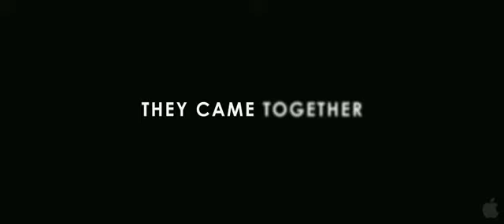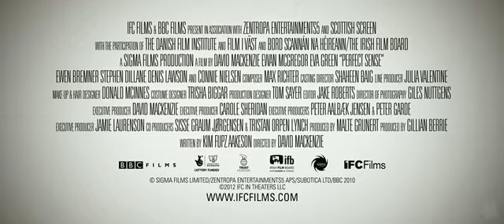Perfect Sense - Official Trailer [HD] 2012 (Romance / Drama)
A hit at Sundance '11 and winner of the Ediburgh Film Festival's prize for Best New British Feature, the amazing genre creation directed by David Mackenzie stars Eva Green & Ewan Macgregor as witnesses to the end of the world-- strangers who form a desperate romantic connection in the face of an apocalyptic epidemic of sensory loss.

Genre: Drama, Romance, Foreign
Director: David Mackenzie
Cast: Ewan McGregor, Eva Green
Writers: Kim Fupz Aakeson